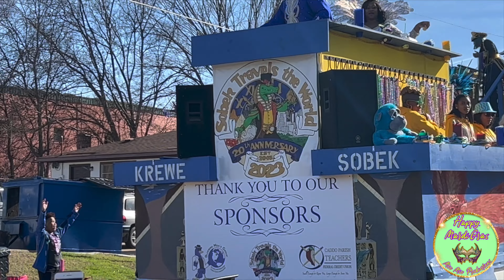"Krewe of Sobek" Mardi Gras Parade 2023 | Full Parade | Shreveport, Louisiana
Mardi Gras Krewe known as "Krewe of Sobek" is out of Shreveport, Louisiana. However, Krewe of Sobek celebrated their 20th Anniversary Parade on January 14, 2023 at 1:00 PM. Moreover, the parade begin at the Louisiana State Fairground in Shreveport, LA.